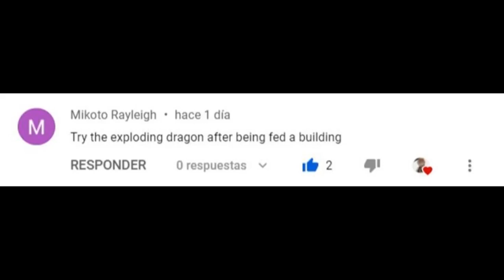Shot on iPhone meme but it's Bungou Stray Dogs Part 15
I swear... Downloading the Dead Apple movie for this was a pain. But hey, now it'll be faster if you request Dead Apple scenes since I'll already have it.